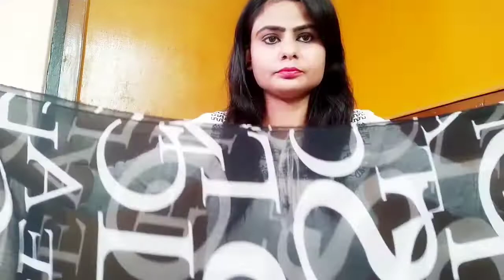How to Wrap Small/Short Scarf in summers || 5 Easy Way to Face Cover with Scarf || फेस कवर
Hey guys in this video I'm sharing my face cover style with small scarf in summer. I'm sharing my experience with you. I hope you all like it.

Face cover with small scarf,
How to cover face with small scarf,
Face cover in summer,
Easy way to cover face with scarf,
Different way to tie small scarf,
Chote stole se face kaise cover kare,
Face cover kaise kare garmiyon me,
Face wrap with small scarf,
Face cover with stole,
Face cover tutorial,
Face cover karne ka ashan tarika,
Face wrap in summer,
Face protection in summer,
Face tie with small scarf,
Face cover,
Face wrap,
Scarf face cover,
Scarf face wrap,